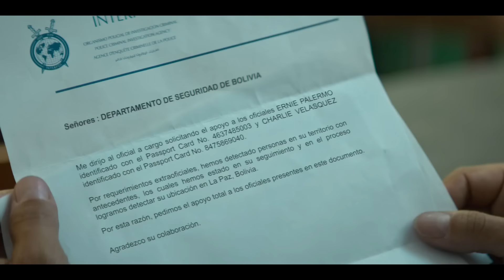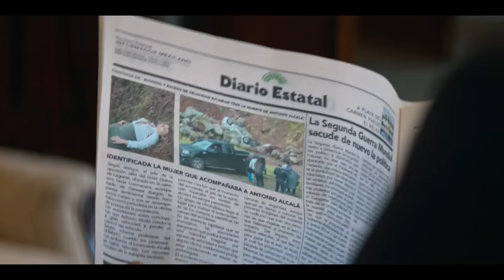La Reina del Sur 3, Capítulo 25: Que en paz descanse | Telemundo Novelas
Video oficial de Telemundo Novelas. Epifanio y Genoveva van a la morgue a identificar a su padre, la prensa los rodea pero ella se resiste a salir. El presidente la convence y aprovecha, marca su agenda política con sus adversarios.